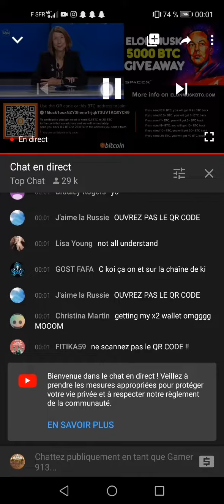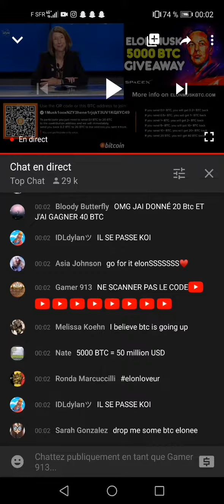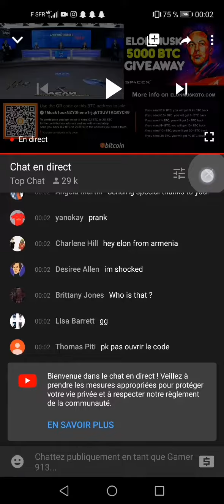KENNY S'EST FAIT HACK SONT COMPTES YOUTUBE !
Grosse force à toi Kenny ❤️💪🏼